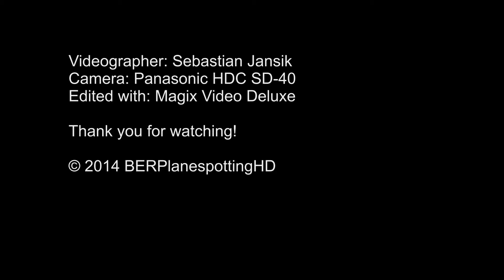Schönefeld 25.01.2014 - Tunisair B737-600 [HD]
Hi!

Today Tunisair operates an flight from Enfidha to Berlin-Schönefeld, with TS-IOM, Boeing B737-600.
Please note: It was very hard to film with temperatures about -11C°!! Really cold for us.